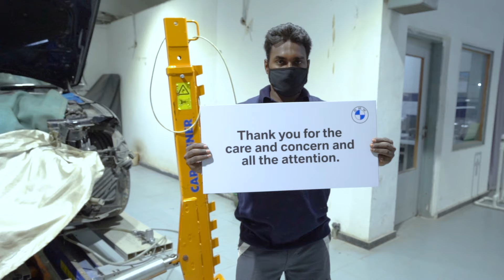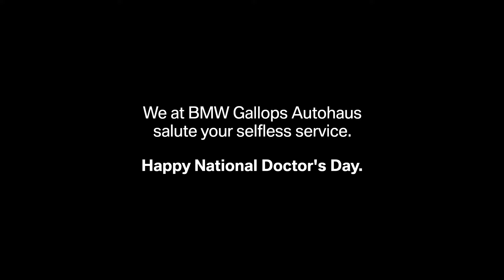Keeping up their stride in every tide. NationalDoctorsDay | BMW Gallops Autohaus Ahmedabad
With a new era, our world has seen the true definition of Heroes.

The ones whose actions speak louder behind the scene, behind masks and their armours, lined with the most significant responsibility towards humankind amidst the pandemic.

BMWGallopsAutohaus Ahmedabad honors our Indian doctors for their immense contribution to our country.